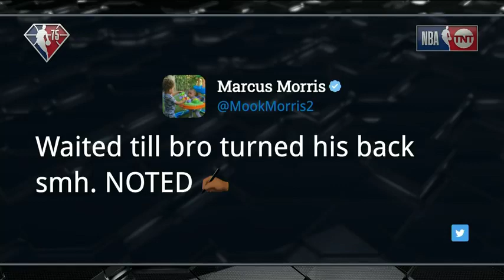Charles Barkley And Shaquille O'Neal React On Jokic And Morris Fight.